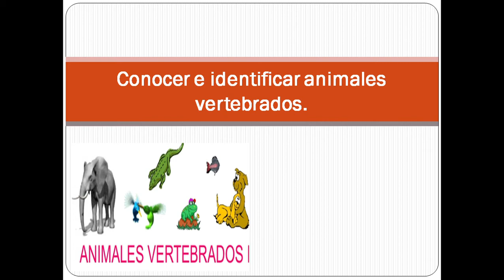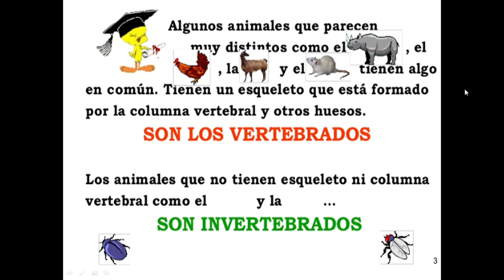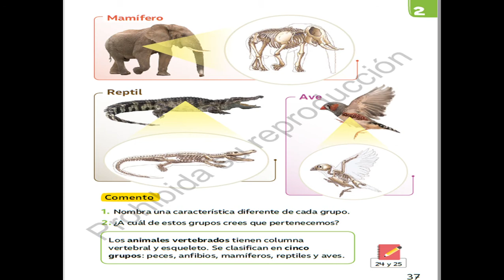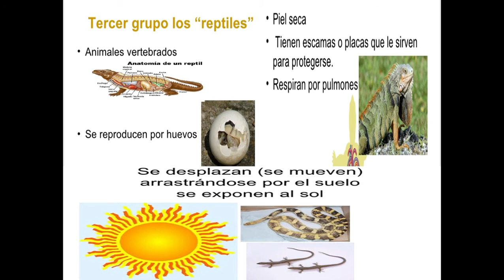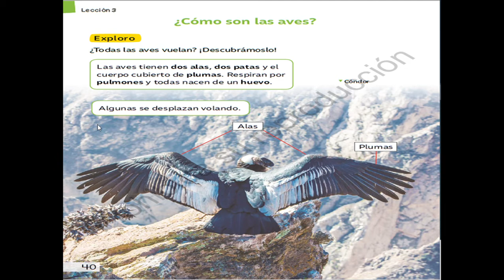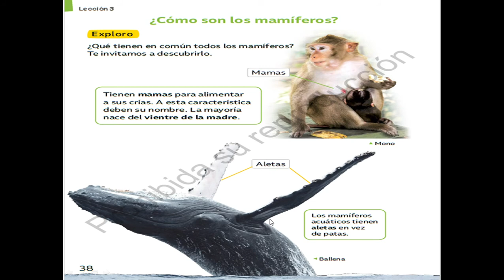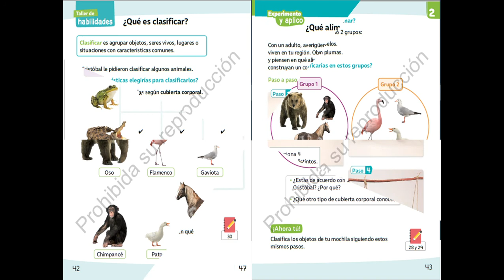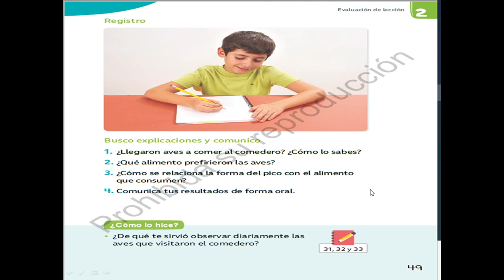Clase grabada N°5, Ciencias naturales, 2do básico. Conocer e identificar animales vertebrados.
Objetivo: Conocer e identificar animales vertebrados.

En este video se explicará, qué son los animales vertebrados y clasificación según sus características (aves, peces, anfibios, reptiles y mamíferos)
en qué son similares y son diferentes.

Explicación de las actividades a realizar de las páginas 34-49 del texto del estudiante, más la realización del experimento, deben realizar un video respondiendo a las preguntas de la página 49 y mostrando su comedero este se comenta en facebook.